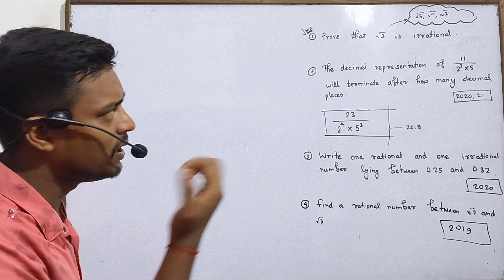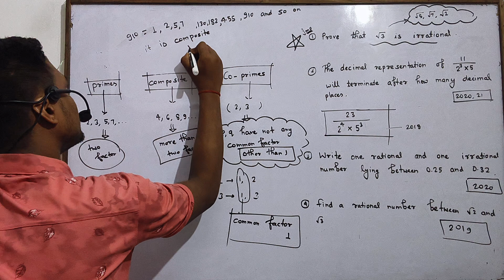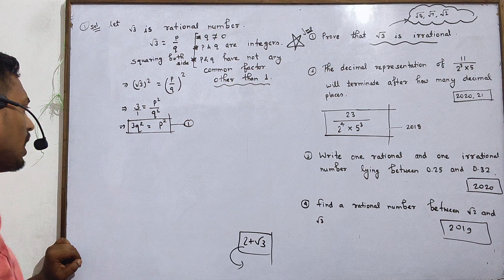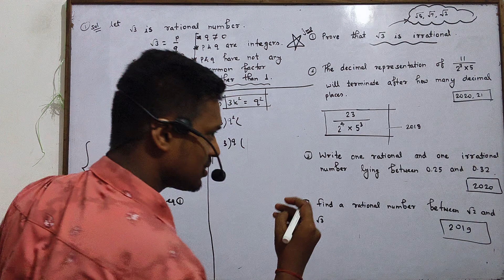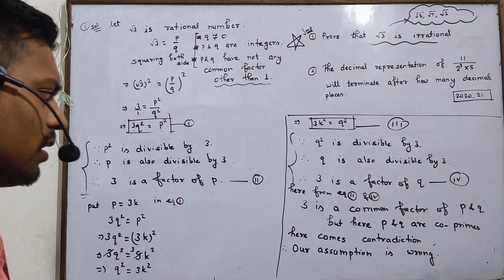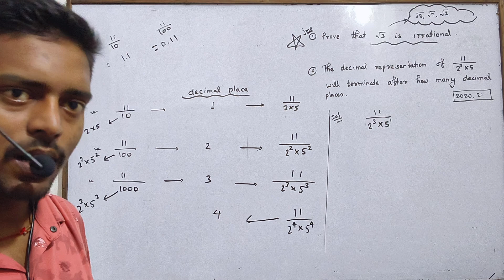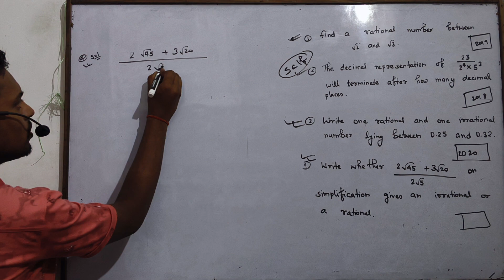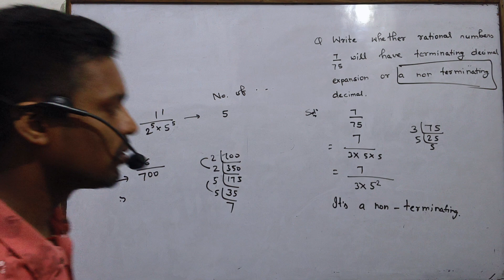Day 7 | Class 10 Math - Real Numbers | CBSE | Prove that √2 is irrational.